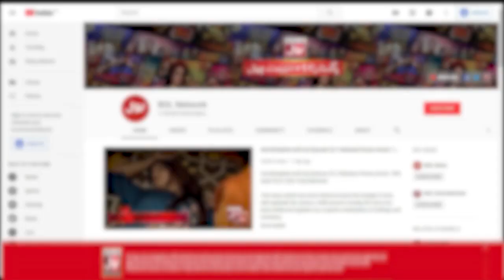Larki Ki Video Nay Machaya Dhoom | Tick Tock Show | Fahim Khan Show | Tiktokers